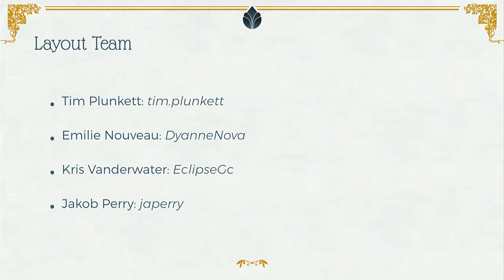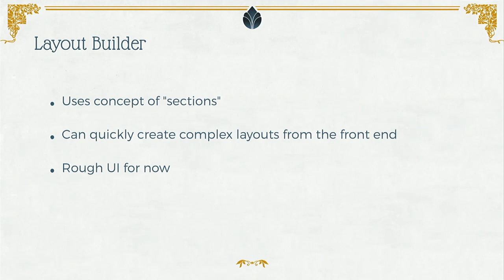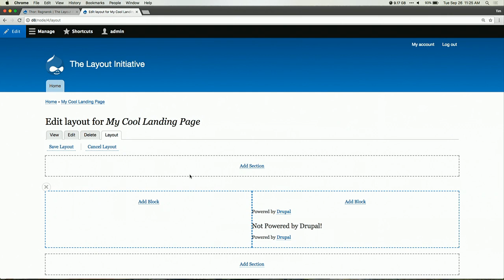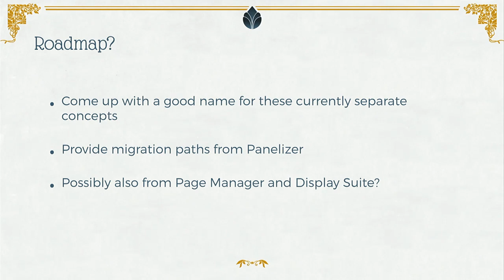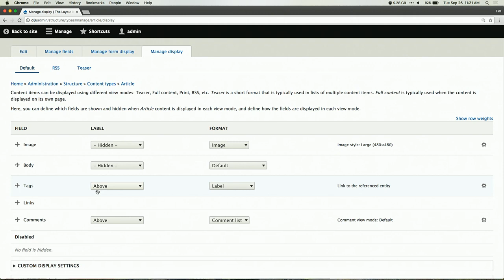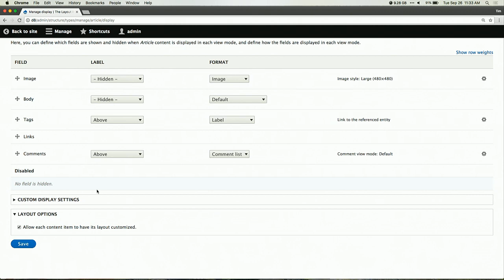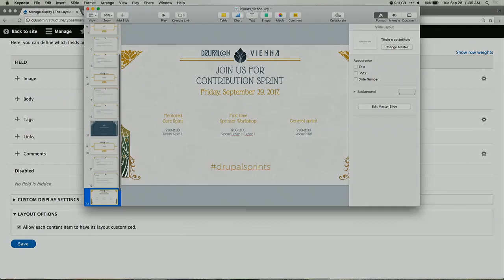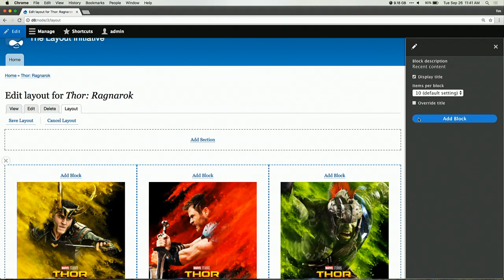DrupalCon Vienna 2017: The Layout Initiative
This will be an update on the status and progress of the Layout Initiative.

In this session we'll cover the new proposed concept of Layout Sections, as well as the Layout Builder, and how this affects existing solutions like Field Layout, Panels, Display Suite, Bricks, Paragraphs, and others.